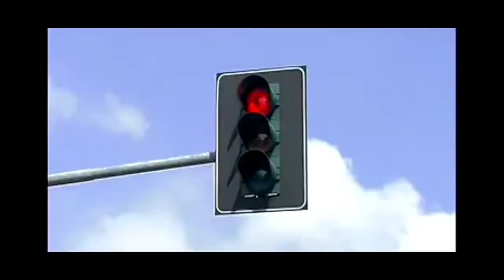Days After / Zombie Survival Game Play / Walkthrough / Tips / Day 2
Android

Days After / Zombie Survival Game Play / Walkthrough / Tips / Day 1

Fight to stay human. Fight the hunger for flesh!
Do you have what it takes to survive this treacherous landscape?

Days After: Survival Games is from Reactgames Studio Limited and it's a post-apocalyptic zombie killing, survival crafting, third person shooter game. You have many side quests and little missions to complete with an overall mission that's not mentioned.
TO SURVIVE!! You'll encounter many different types of enemies in this game, Wolves, Boar's, Bear's, Other survivors and of course ZOMBIES!
Some small and some big!
This third person shooter game has many mini-maps to explore, gather useful materials and fight.

The developers have been working hard the last few years to get out all of the bugs that came with this game and they are doing a fantastic job! With high definition graphics, great sound's and little to no bug's this game is worth checking out!

HUGE Thanks and shout out to everyone over at Streambeats! Thank you Harris Heller and everyone for making the music to this video possible!

My channel is worth checking out as well

Harrpoon Charley